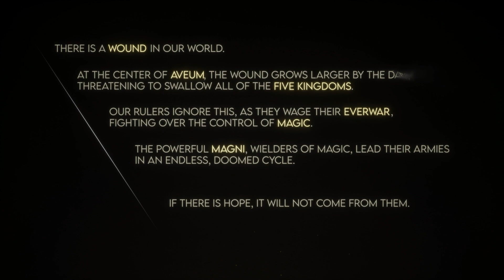Immortals of Aveum: The first twenty five minutes | Stevivor